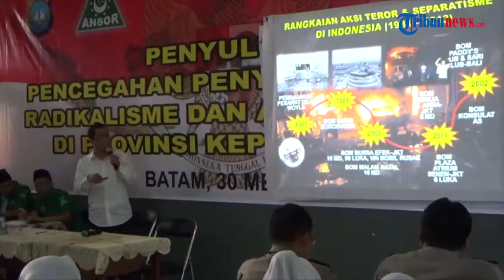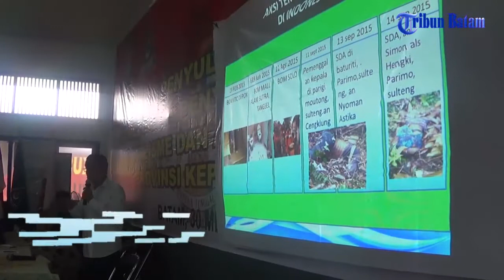Faham Radikal dan Terorisme di Batam Masih Aman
BATAM – Gerakan Pemuda (GP) Ansor Kepulauan Riau dan Banser mengadakan Penyuluhan tentang bahaya radikalisme dan terorisme di Kepulauan Riau, khususnya Kota Batam.

Kegiatan ini dilakukan di Pondok pesantren Darul Falah Batu Besar Nongsa, Batam Kepri, Selasa (31/5/2016).

AKBP Jhoni Jumanan dari Baharkam Mabes Polri memberikan pengetahuan tentang terorisme kepada Siswa Pesantren dan serta anggota GP Ansor dan Banser yang hadir.

Program penyuluhan merupakan perintah dari Kapolri atas perintah presiden RI.

Jhoni menyebutkan aksi terorisme terlihat aktif sejak tahun 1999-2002. Menyerang tempat ibadah seperti gereja dan masjid dengan bom.

Kemudian terus berlanjut pada tahun 2003 dan mulai menyerang orang luar negri yang ada di indonesia, seperti Bom Bali dan Peledakan hotel yang milik orang asing.

Faham radikal tidak hanya berkaitan dengan islam.

Isis ingin membuat negara islam, tapi sebenarnya ingin mengusai ekonomi dan politik.

Bahkan ada sekelompok teroris yang hobi menculik wanita dan akan dijadikan pelaku bom bunuh diri dengan ancaman.

Penyuluhan tersebut dihadiri oleh AKBP Jhoni Jumanan Dari Baharkam Mabes Polri, lalu Kombes Dwi Cahyono Dirintel Polda Kepri, Perwakilan Polresta Barelang, Kapolsek Nongsa Kompol S. Dalimunthe, MUI Kota Batam, Ansor dan Banser.